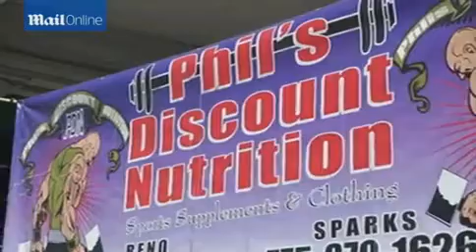Tesla's home battery is coming: Elon Musk set to unveil a power pack next week that could slash you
The event will be held at Tesla's Hawthorne, California, Design Studio on April 30. Earlier this year, Elon Musk (pictured) said the batteries should go into production in the summer.
Tesla's home battery is coming: Elon Musk set to unveil a power pack next week that could slash your electricity bills